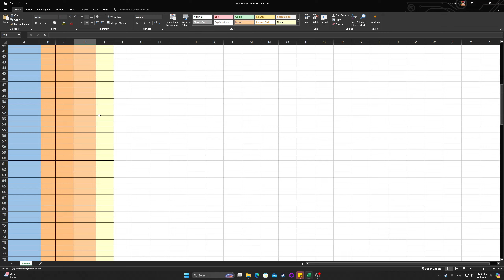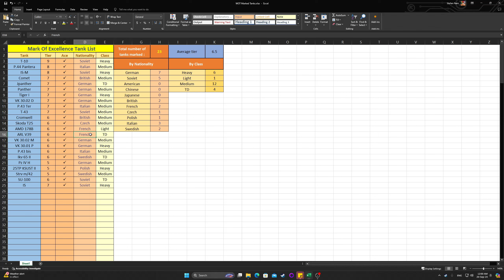Coming Back to World of Tanks After a Year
Special thanks to Vizix for the outro picture!
Special thanks to Apophis for the outro music, check him out